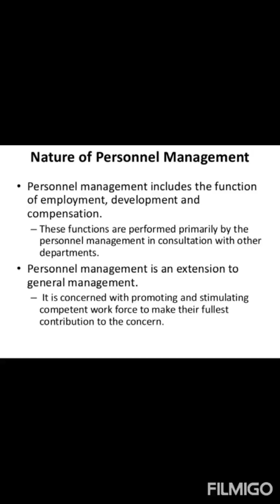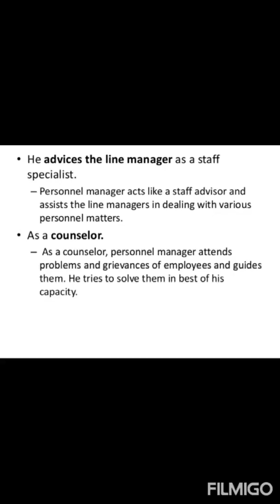Introduction of Personnel Management by MR VIJAY YADU